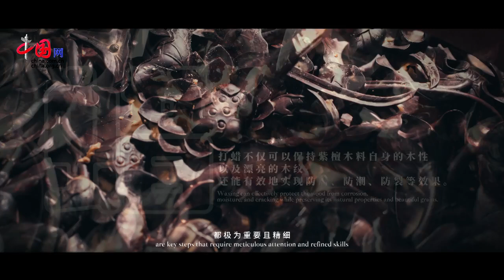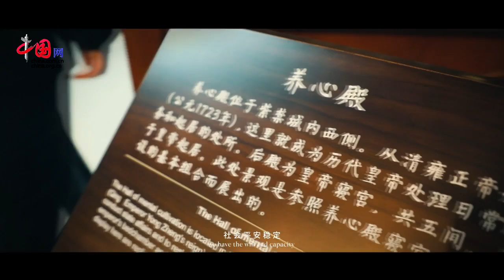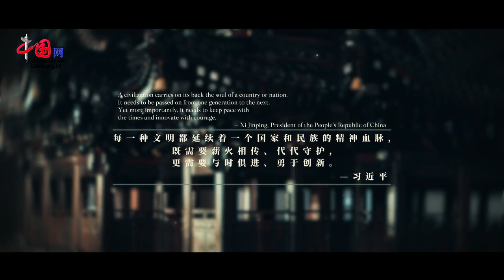紫檀雕刻，從王謝堂到百姓家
中國自古就有崇尚紫檀之風。作為一種百年長一寸的硬木，紫檀因其材質絕倫、得之極難，自古以來被視為「異木」。紫檀文化，是中華木作文化的精髓之一，而中國傳統木雕技藝的圓雕、透雕、鏤雕，也在榫卯技藝的連接下，由方寸的細微構件組合成傳統文化的「載道之器」，展示著中國紫檀雕刻技藝和藝術之美的深厚內涵。

2011年，「紫檀雕刻技藝」被列入第三批國家級非物質文化遺產名錄。時至今日，昔日這項曾專屬於皇室貴族的精湛工藝，在社會各屆的鼎力支持下，在傳承人不懈努力與智慧傳承下，正通過文創開發、廢料利用、跨界融合等創新形式，以一種嶄新的姿態融入現代生活，煥發出勃勃生機。  (中國外文局亞太中心製作)